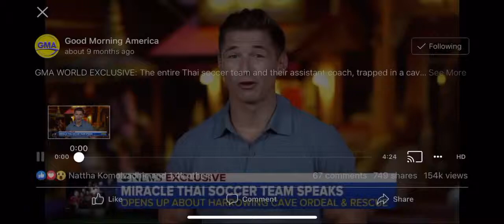Exclusive interview with the whole Thai soccer team